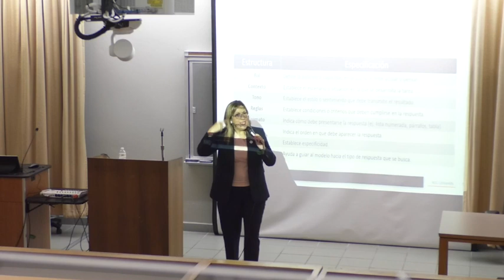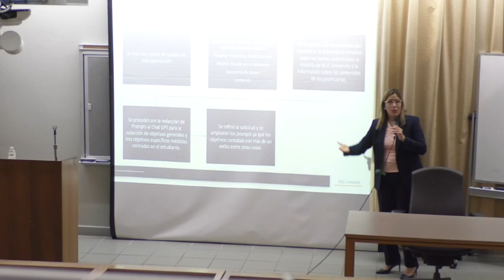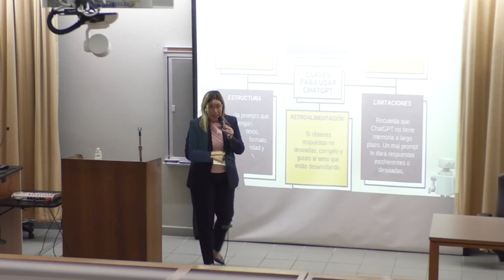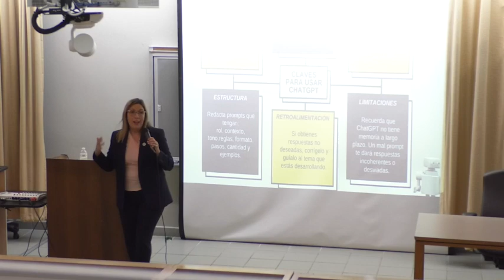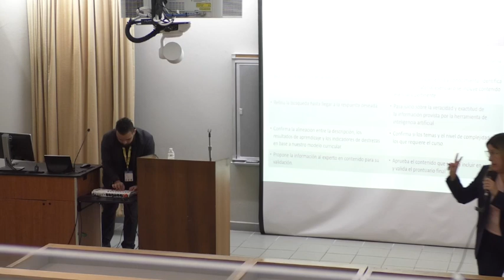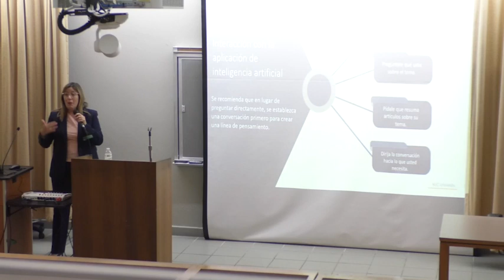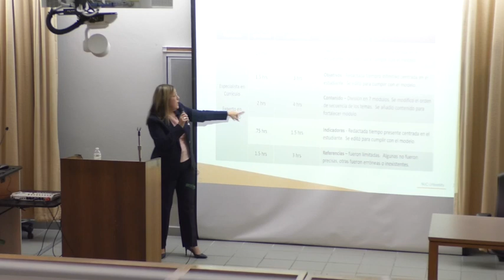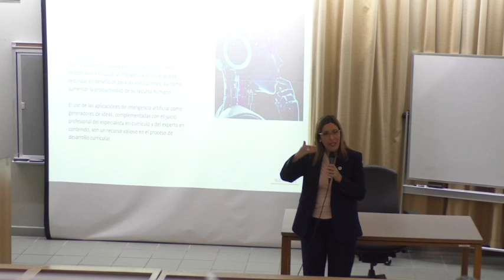Online Learning: The Integration of Artificial Intelligence into the Curriculum Development Process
Speaker: María V. López, NUC University

Language: Spanish